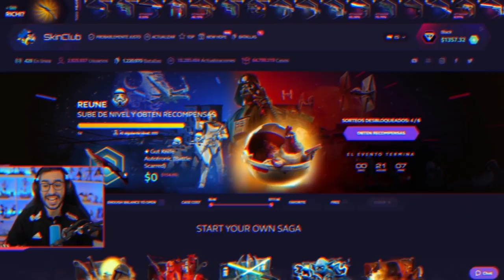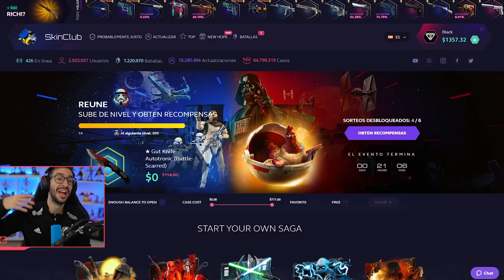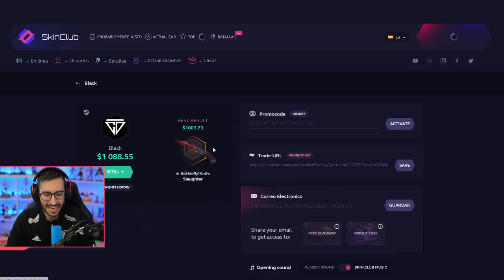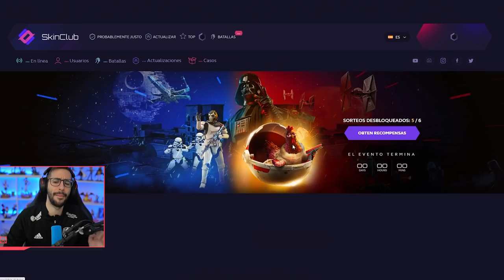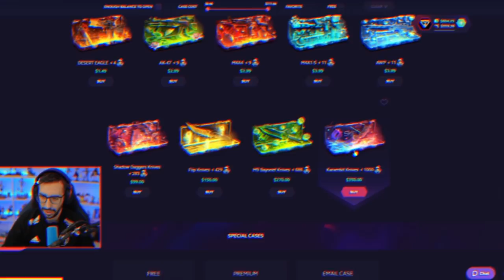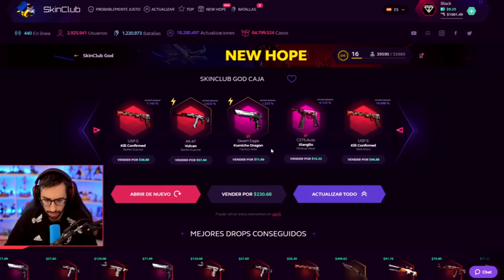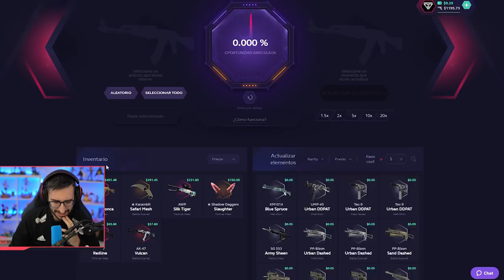¡¡CONSIGO UN CUCHILLO TOTALMENTE GRATIS!!